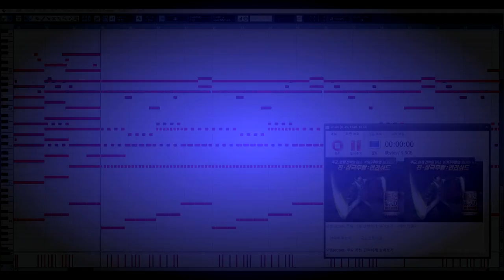Boundary 모집 (모집완료)